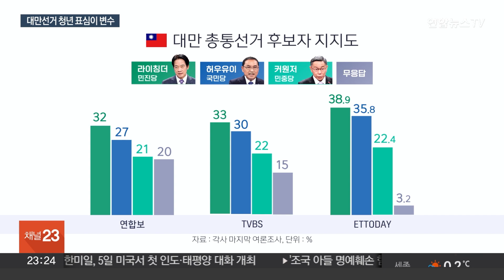'D-9' 대만 총통선거 박빙…청년층 표심 향방 주목 / 연합뉴스TV (YonhapnewsTV)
'D-9' 대만 총통선거 박빙…청년층 표심 향방 주목

[앵커]

미중 대리전 양상으로 펼쳐지고 있는 대만 총통선거가 이제 열흘도 채 남지 않았습니다.

2강1약 구도는 3파전 양상으로 바뀌며 투표함 개봉 전까지 예측할 수 없는 초박빙 승부가 펼쳐지고 있는데요.

20대 표심과 중국에 거주하는 120만명의 선택이 승부를 가를 전망입니다.

베이징 배삼진 특파원입니다.

[기자]

[마잉주 / 전 대만총통] "민진당에 투표하면 청년들이 다 전쟁터에 가야 된다."

실제 이런 논리는 중국의 군사적 압박이 거세지면서 대만에서 먹히고 있습니다.

올해부터 대만 내 군복무 기간이 4개월에서 1년으로 늘어난 것도 청년들이 고심하게 하는 대목입니다.

[현장음] "우리는 양안이 평화하고 청년들이 전쟁터에 가지 않는 것을 소망한다"

열흘도 남지 않은 총통선거 역시 이런 분위기가 반영되며 박빙 승부로 바뀌고 있습니다.

줄곧 1위를 달리는 친미·반중 성향의 집권 민주진보당 라이칭더 후보와 친중 노선인 국민당 허우유이 후보의 격차가 5%포인트 차로 좁혀졌습니다.

중도 성향으로 젊은층의 지지를 받고 있는 민중당의 커원저 후보 역시 20%대로 반등했습니다.

남은 기간 부동층 확보가 성패를 가를 전망인데, 결국 20대 표심이 이번 선거의 핵심이라는 분석이 많습니다.

[배삼진 기자] "양안 통일 원칙을 내세우고 있는 중국에서는 차이잉원 현 총통보다 더 급진적인 라이 후보 당선은 전쟁 위기라는 구조로 접근하고 있습니다."

반도체와 인공지능 분야에서 미국의 압박이 최고조인 만큼 중국은 친중 정부가 들어서길 바라고 있습니다.

중국이 새해에도 '정찰풍선' 의심 물체를 보내고, 대만해협 배치가 예정된 최첨단 항모 푸젠함을 공개하는 것도 압박 수위를 높이는 일환으로 보입니다.

여기다 중국에 거주하는 120만 대만인들에게 현지 투표도 독려하고 있습니다.